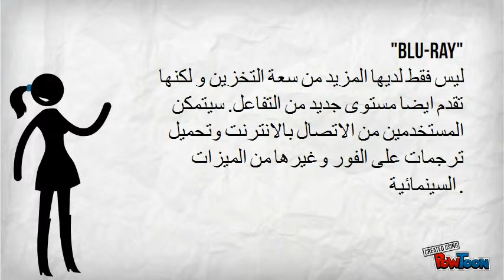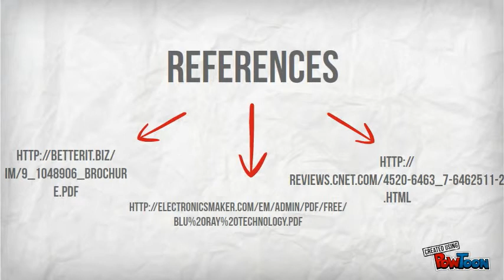Blu-Ray disk technology